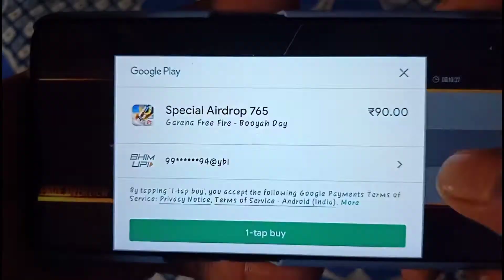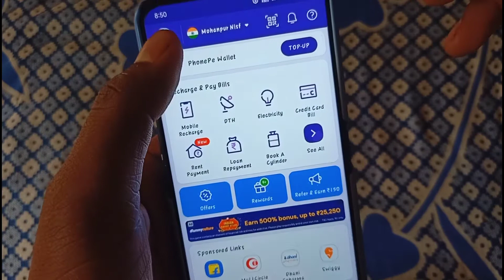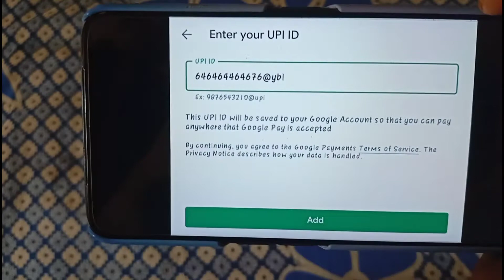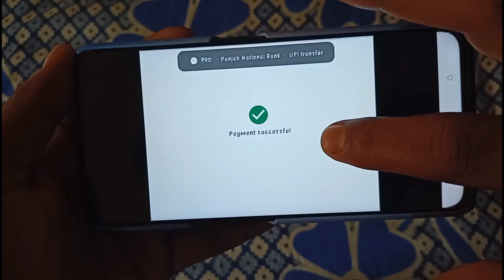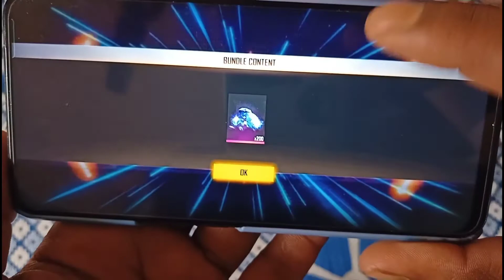Free Fire Me Recharge Kaise Kare || Free Fire Top Up || Ek Gamerz